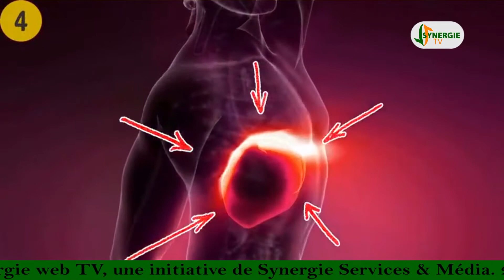SANTÉ: la découverte du Clou de girofle et ses vertus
Pour la préservation de notre santé, certaines épices restent nécessaire. Au nombre de celles-ci le clou de girofle. Malheureusement plusieurs personnes ignorent encore son  importance .  Cette épice   qui en plus de sa saveur  qu'elle donne aux mets , est utilisée tant au plan sanitaire que spirituel . Quelles sont alors les propriétés du clou de girolfe?. suivez le compte rendu de Antoinette ZINSOU et Aldo GBAGUIDI pour vous en convaincre !!